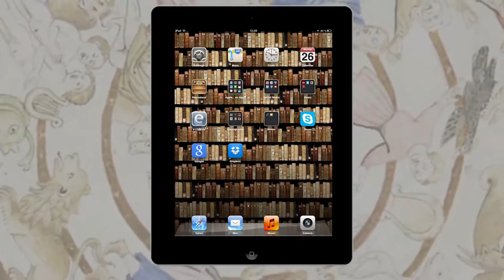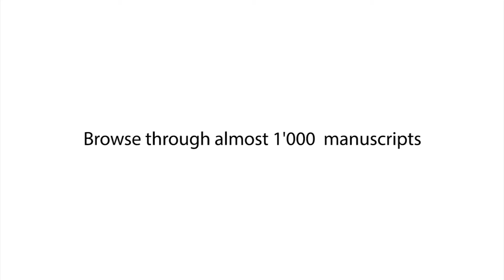e-codices - now for iPhone and iPad